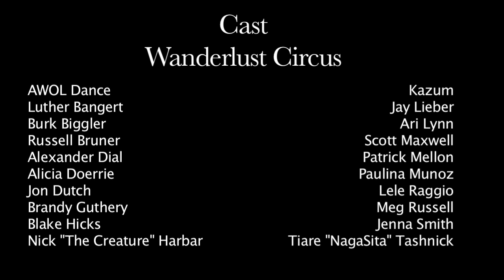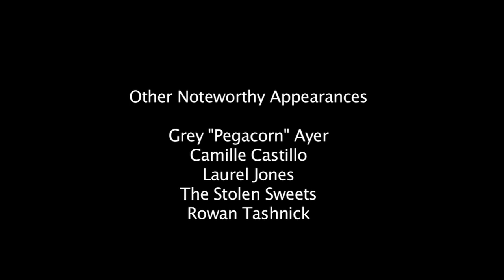Noah Mickens: A Modern Ringmaster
A artistic short featuring Noah Mickens and the Wanderlust Circus, an underground circus from Portland Oregon.